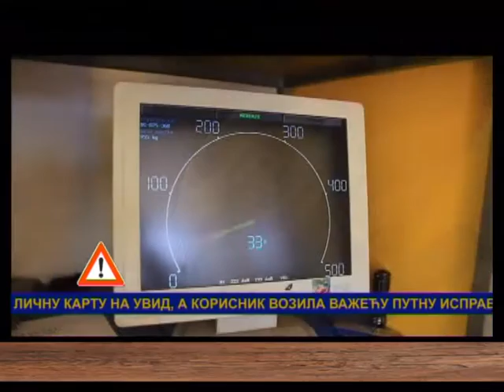EMISIJA UZ JUTARNJU KAFU 06.07.2016. 2 DEO